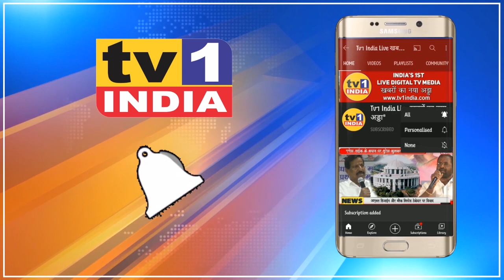Sandip Naik ने बिजली अधिकारियों को फटकारा | Ghansoli में तत्काल Electric सप्लाई की मांग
घणसौली के ग्रामीण ईलाके में बीते 3 दिनों से बिजली आपूर्ति ठप्प है जिसकी वजह से लाखों रहिवासी अंधेरे में जीने को मजबूर हैं. आज नागरिकों की इसी समस्या को लेकर लेकर बीजेपी नेता संदिप नाईक ने ऐरोली के विद्युत वितरण कार्यालय का घेराव किया और अधिकारियों से बिजली आपूर्ति को तत्काल बहाल करने की मांग की. उनके साथ स्थानीय नेता घनशाम मढ़वी समेत कई पदाधिकारी भी मौजूद थे